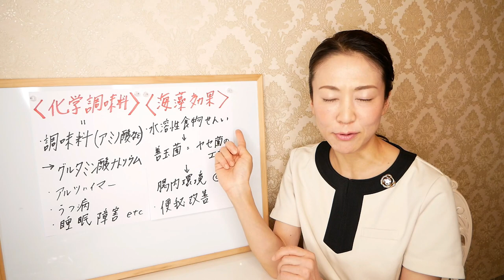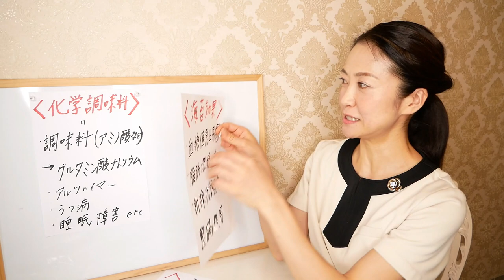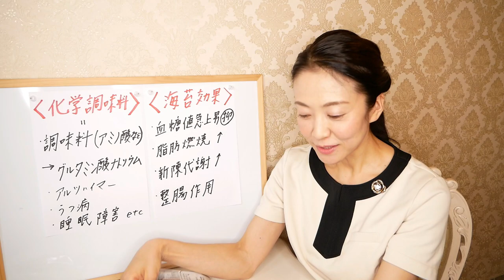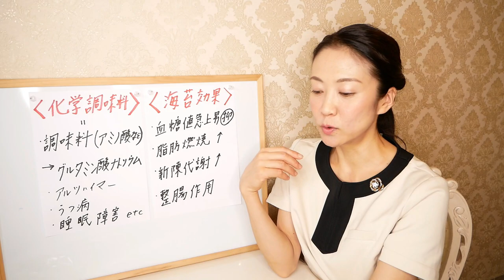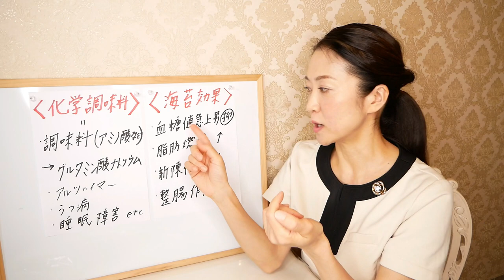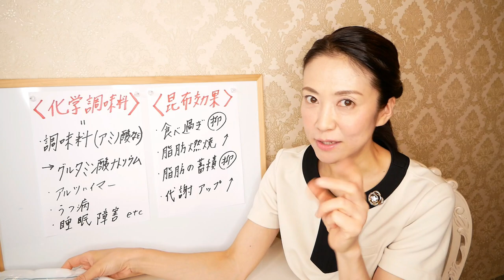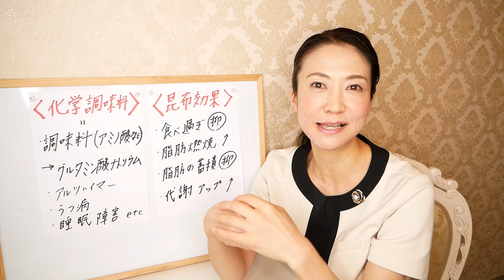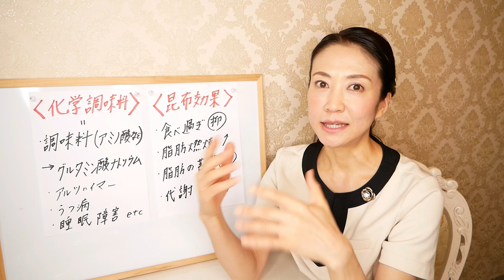【業務スーパー】簡単に使えるダイエットに最適な食材を、プロの目線で選んできました！【美腸活】